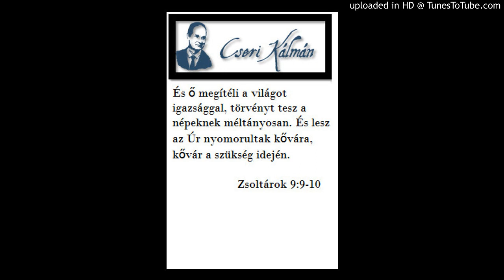Cseri Kálmán igehirdetése 2008. 07. 27. HÍV ÉS KÜLD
Alapige
Tizenkettőt választott ki Jézus arra, hogy vele legyenek, és azután elküldje őket, hogy hirdessék az igét.
Mk 3,14